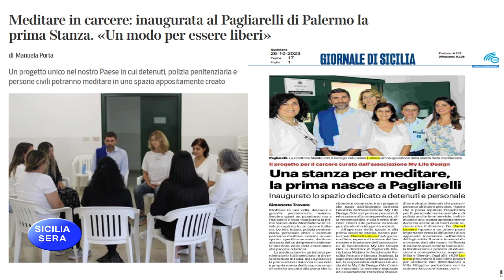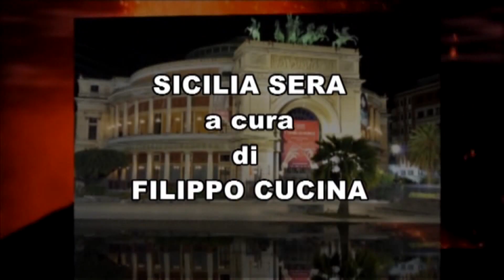SICILIA SERA - MY LIFE DESIGN –FILIPPO CUCINA CON ILARIA VIRCIGLIO F.SCA MACADDINO CHIARA TAVOLANTI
SICILIA SERA - MY LIFE DESIGN, IL DISEGNO CONSAPEVOLE DELLA PROPRIA VITA – FILIPPO CUCINA NE PARLA CON ILARIA VIRCIGLIO (DIRIGENTE SCOLASTICA ISTITUTO FRANCESCO FERRARA) CON FRANCESCA MACADDINO (REFERENTE REGIONALE MY LIFE DESIGN ODV) E CON LA PROF.SSA CHIARA TAVOLANTI.